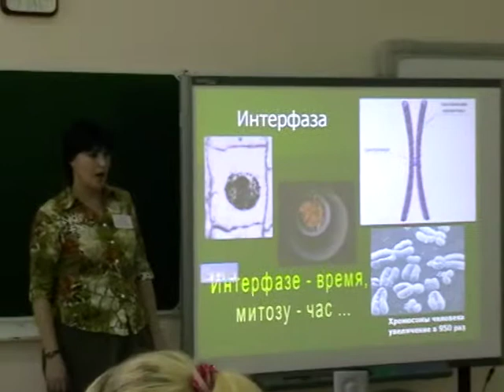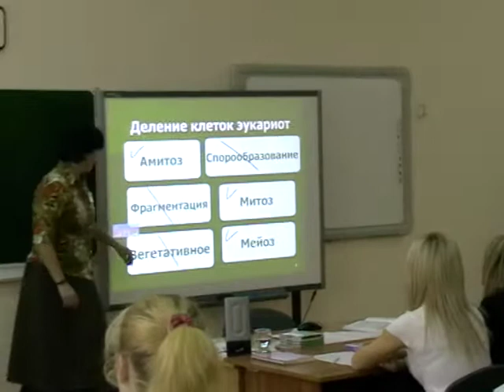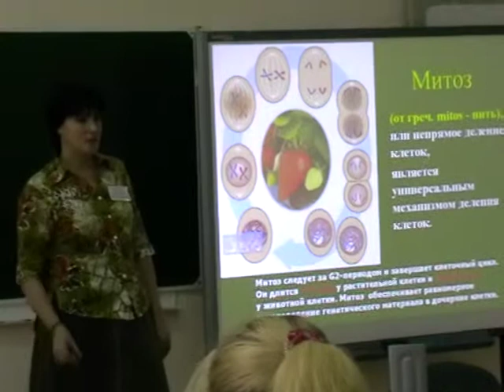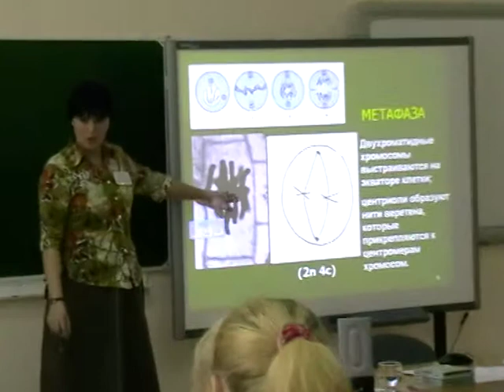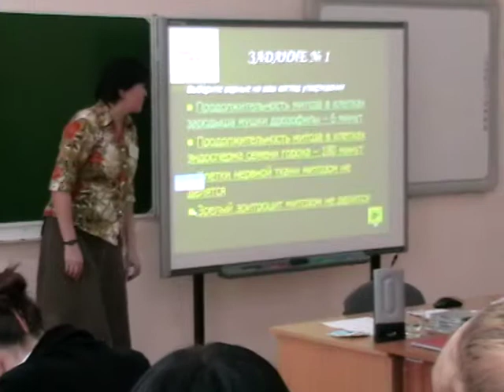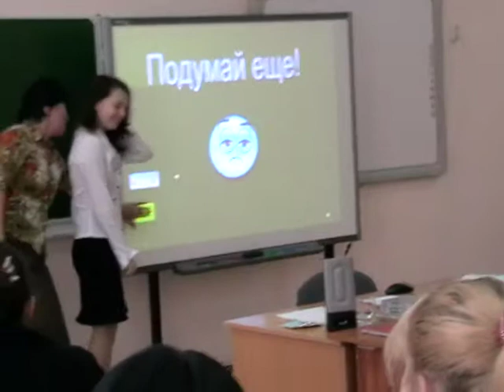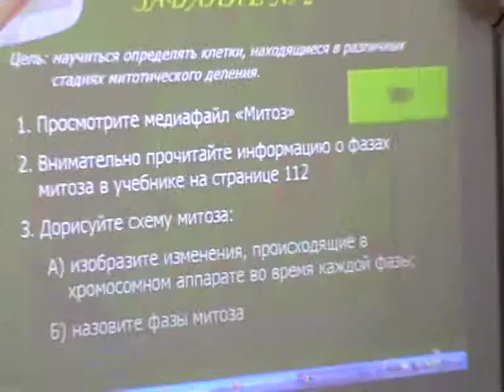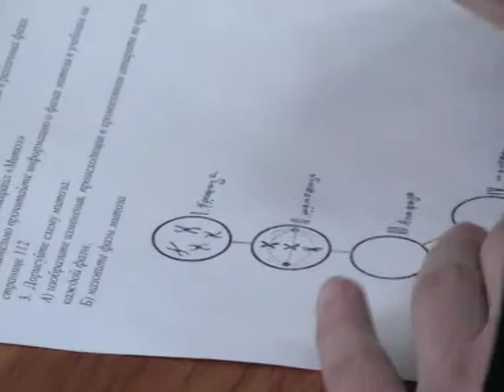Yrok Bashtannik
Автор:
Баштанник Наталья Евгеньевна,
учитель биологии высшей квалификационной категории
МБОУ СОШ № 31 имени Г.А. Бердичевского г. Новочеркасска

Все новые учебные видео от Баштанник Н.Е. находятся теперь на её личном канале по Биологии. Ссылка на канал